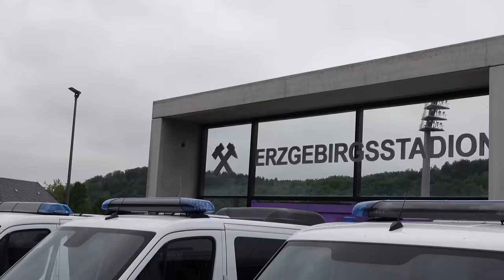DRESDEN SIEG IN LETZER MINUTE 😱 Erzgebirge Aue - Dynamo Dresden 0:1 SACHSENDERBY Stadionvlog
Wie fandet ihr den STADIONVLOG ?
DIESE FANS SIND ZU KRASS ! 😨 AUE verliert im SACHSENDERBY gegen DYNAMO DRESDEN in den letzten Minuten durch das TOR von CONTEH !!!